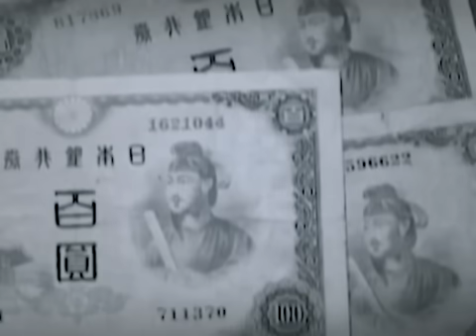戦後の食事 再現〜夕食〜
◾️参考文献・映像